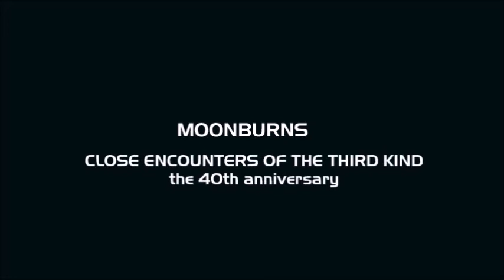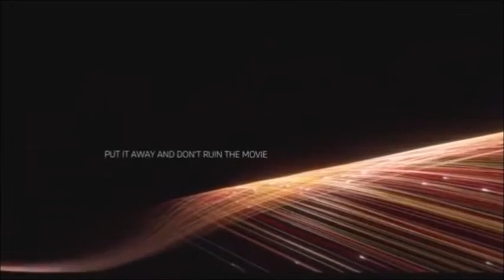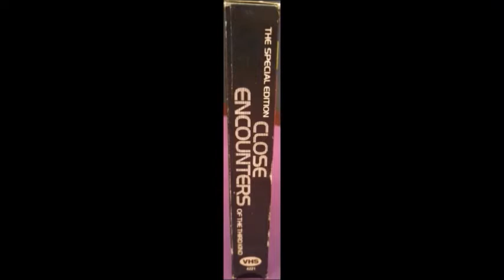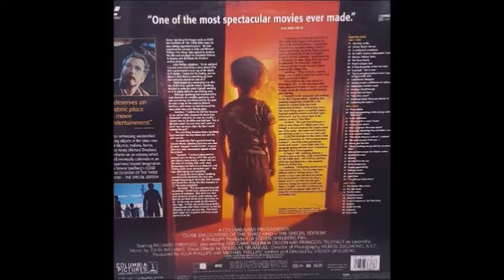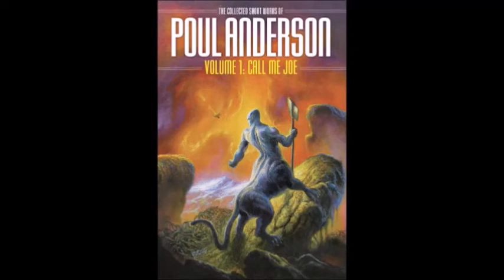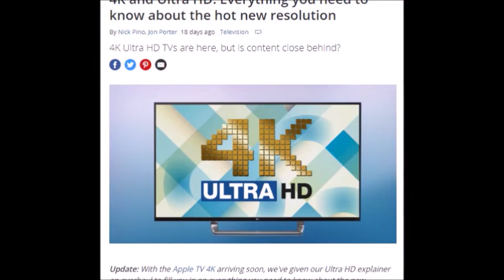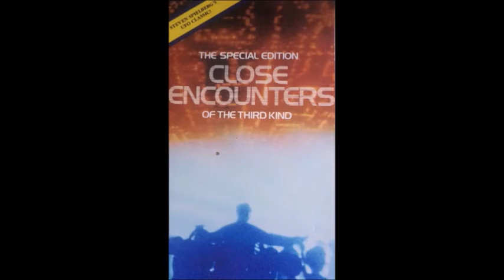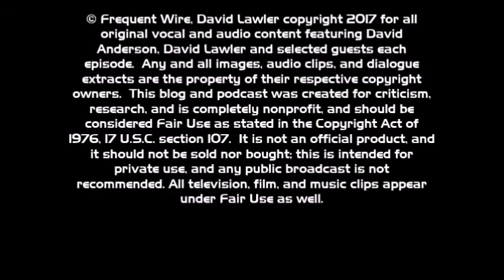Frequent Wire: Two Davids Special: Moonburns (Close Encounters of the Third Kind 40th Anniversary)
Frequent Wire: Two Davids Special: Moonburns (Close Encounters of the Third Kind the 40th Anniversary)

Long time in the making. Close Encounters of the Third Kind was re-released in theaters last month to tie in with the new Blu-ray commemorating the 40th anniversary of the original release, November 16, 1977. We saw the movie in theaters and then looked at the Blu-ray. We discuss Spielberg's body of work (and frankly, I think, we do a better job than the recent HBO documentary), his hits and near-misses, and his effect on the movie industry.

Hosted by David Lawler and David Anderson.
Produced by David Lawler and David Anderson.
Written by David Lawler and David Anderson.
Edited by David Lawler.
Special Artwork by Bronwyn Knox.

This blog and podcast was created for criticism, research, and is completely nonprofit, and should be considered Fair Use as stated in the Copyright Act of 1976, 17 U.S.C. section 107. It is not an official product, and it should not be sold nor bought; this is intended for private use, and any public broadcast is not recommended.